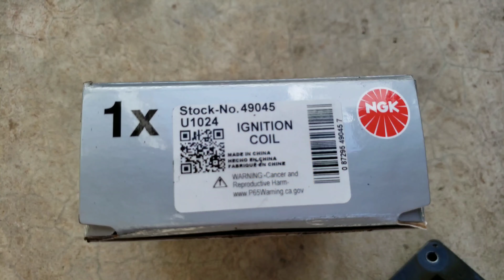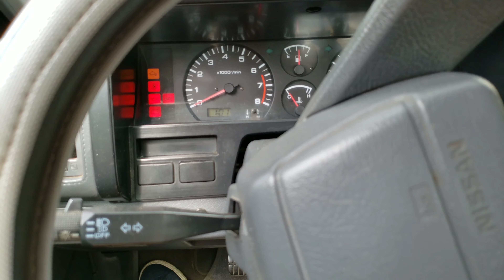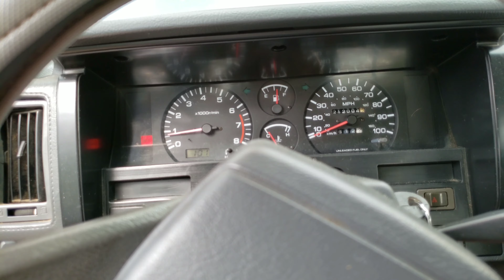1989-94 Nissan D21 DIY Ignition coil replacement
What is up fam! Today's video is on replacing your ignition coil on the Hardbody. It's pretty easy! Work on your car!